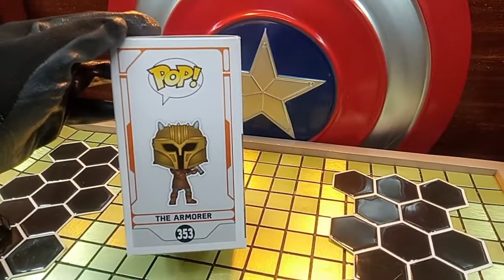The Armorer Mandalorian Star Wars Funko Pop